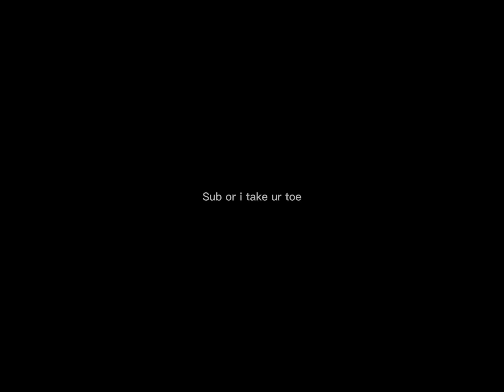Ready to head into the unknown?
Nothing to say, have a good day/night tho.